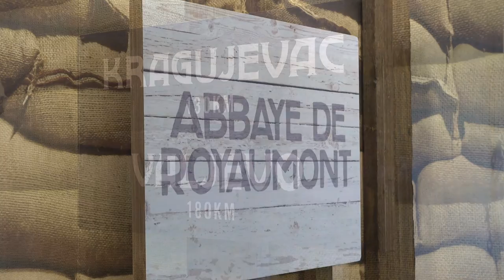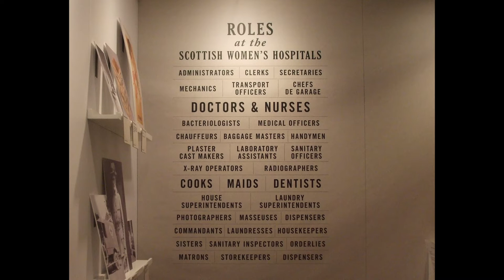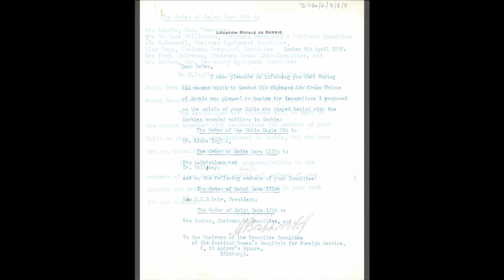The Story of the Scottish Women’s Hospitals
During the First World War, the Scottish Women’s Hospitals were set up in war zones across Europe to tend sick and wounded servicemen in countries including Serbia, France, Bulgaria and Russia. The hospitals were staffed almost entirely by female doctors, surgeons, nurses and support staff and were funded by communities from across the UK and beyond.

Renowned Scottish artist John Bellany (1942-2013) produced a series of oil paintings and drawings inspired by the experiences of the wounded soldiers and the nurses that cared for them.